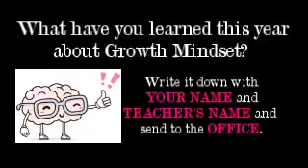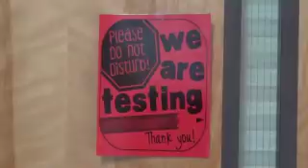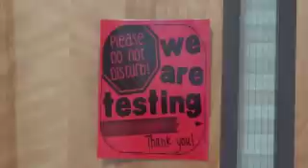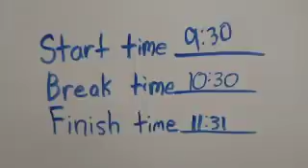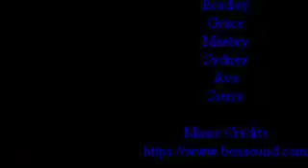Episode 30 - April 30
News Crew Applications, Meet the Crew - Sebastian, Pomegranate Night Tonight, Brain Boss-Ish, Buddy Bench Coming Soon, Teacher Appreciation Next Week, FSA Music Video